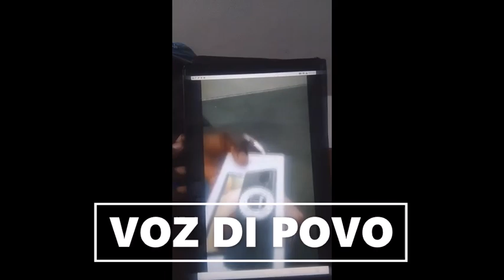KANHOTA ANÁLISE SEMANAL DA SITUAÇÃO SOCIO POLÍTICA DA GUINÉ BISSAU